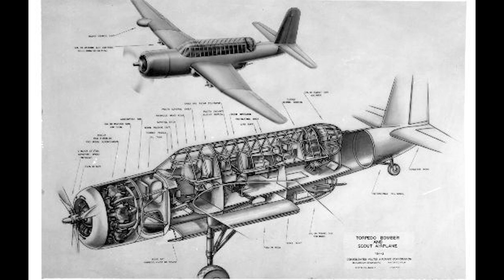The Consolidated TBY Sea Wolf – A “When Good Enough Beats Better(?)” Case Study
The Sea Wolf was close to being a supplement to, and possible replacement for, the legendary Grumman Avenger.

But bad luck and development problems leaves it as a "what-if?" aircraft.